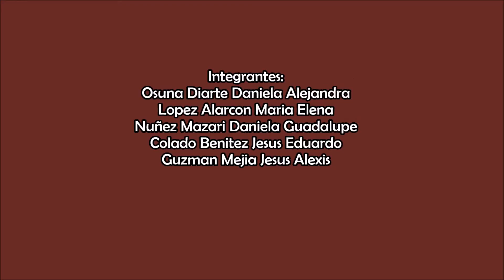la constitucion de un sujeto moral